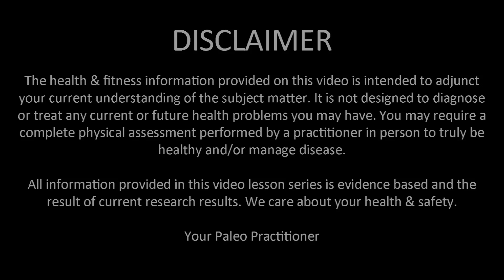DM 007 - I have Diabetes, but I'm not overweight!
There are many forms of Diabetes. Know your risk of insulin resistance and the difference between other forms of diabetes.